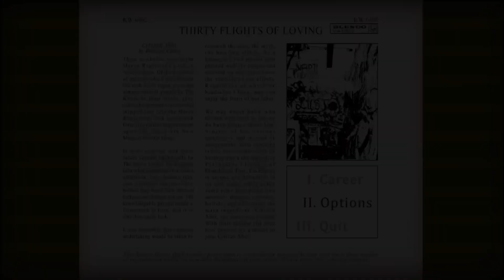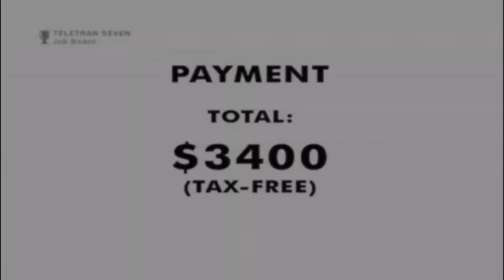TotalBiscuit plays: WTF Is... - Gravity Bone? - Gravity Bone Gameplay